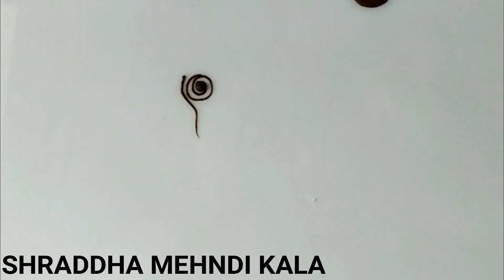Simple Flower Design - Basic Mehndi Class For Beginner- PART 6 By Henna Artist Shraddha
Welcome Friends,Thanks for Visiting Henna Artist Shraddha.

This video is about henna design.You can learn simple and beautiful henna design step by step
through our video.

Our aim is to provide guidance about henna class to beginners and those who want to learn henna

design.

Henna work is my hobby and i enjoyed in this work so i want to share this to you all people.

For any order or suggestions direct message on Instagram page.